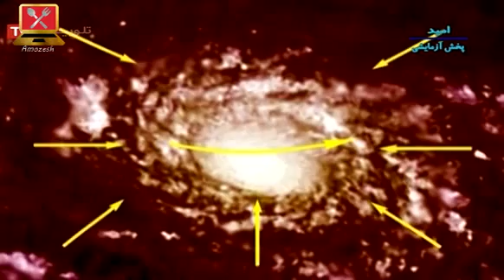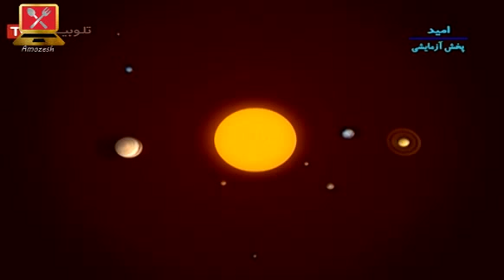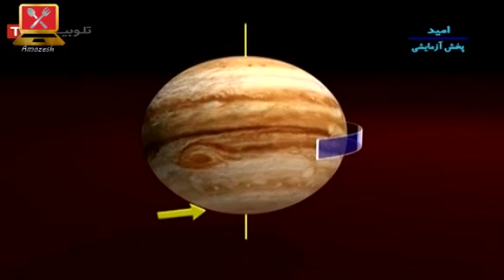اطلاعاتی مفید درباره سیاره ها که شاید ندانید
لیست پخش های علمی و آموزشی